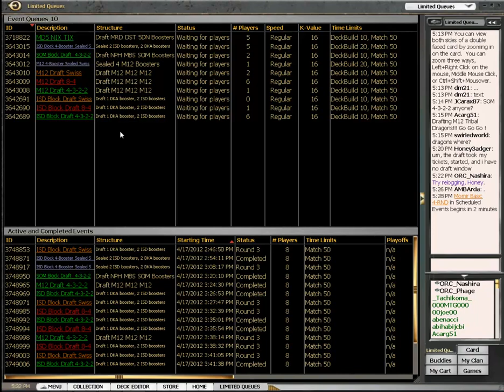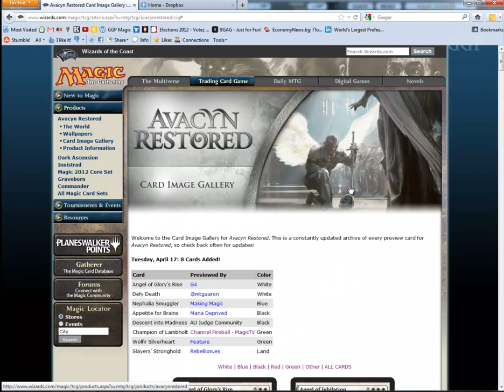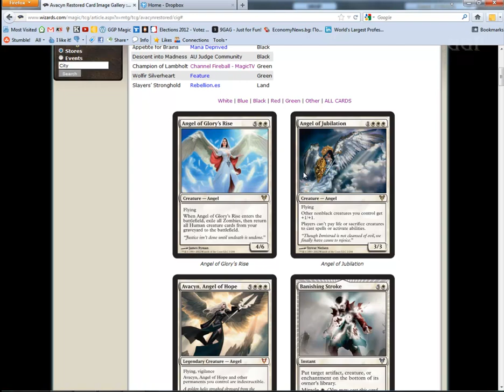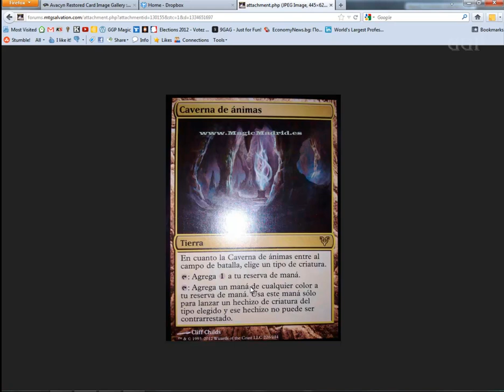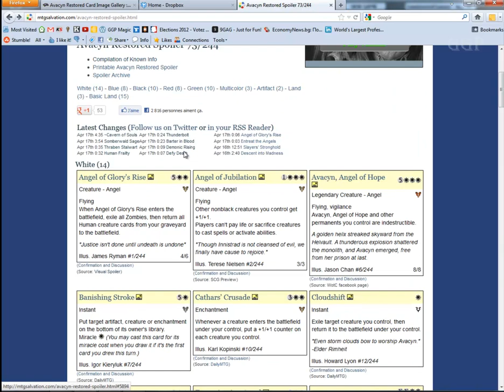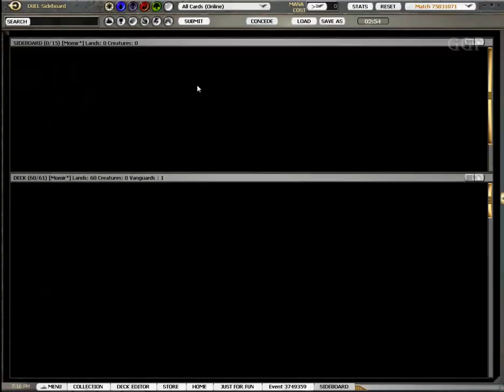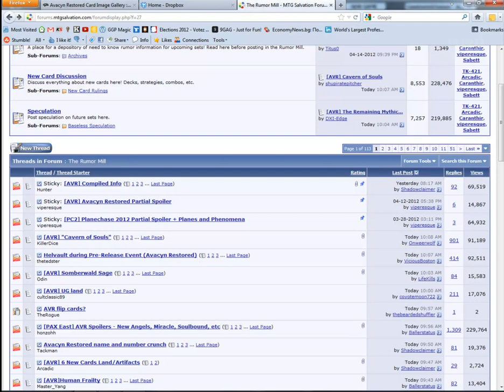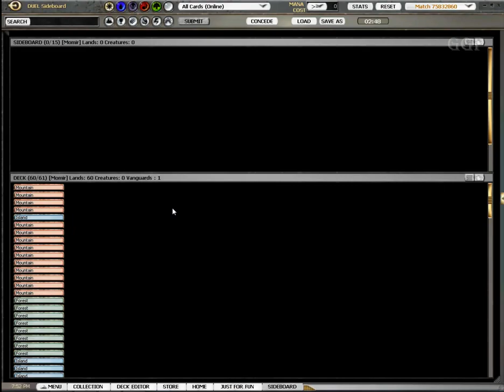GGP DII Draft #6